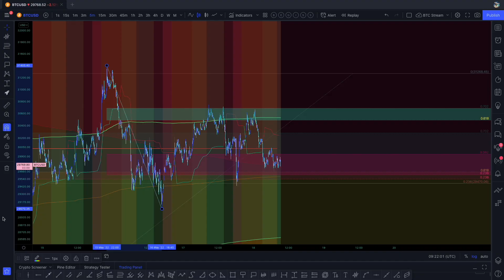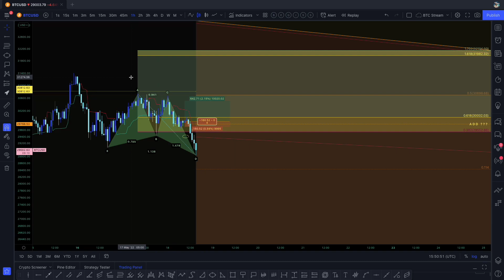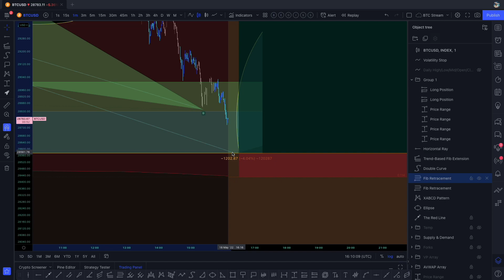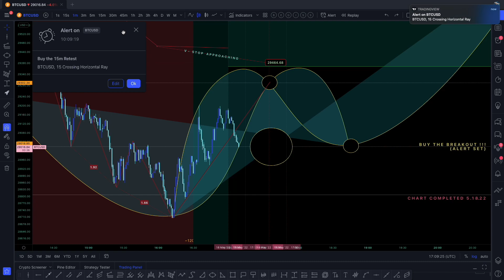BiTChes 4: “Get It While You Can”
In this world, if you read the papers, darling
You know everybody's fighting on with each other
You got no one you can count on, dear
Not even your own brother

So if someone comes along
He's gonna give you some love and affection
I'd say get it while you can, yeah
Honey, get it while you can yeah
Hey, hey, get it while you can
Don't you turn your back on love, no, no

Don't you know when you're loving anybody, baby
You're taking a gamble on a little sorrow
But then who cares, baby
'Cause we may not be here tomorrow, no

And if anybody should come along
He gonna give you any love and affection
Don't you turn your back on love
No no no, no no no no no
Oh, get it while you can
Honey get it when you're gonna wanna need it dear, yeah yeah
No no no, no no no no, get it while you can yeah
I said hold on to somebody when you get a little lonely, dear
Hey hey, hold on to that man's heart
Yeah, get it, want it, hold it, need it
Get it, want it, need it, hold it
Get it while you can
Honey get it while you can, baby, yeah

GRIZZLY CAPITAL DOES NOT OWN THIS CONTENT